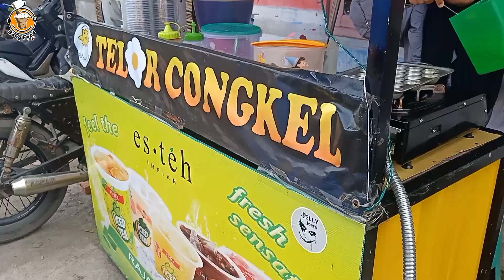SANGAT MUDAH DI BIKIN DAN BISA BEROMSET SAMPAI JUTAAN HANYA BERJUALAN TELOR CONGKEL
ber awal belajar dari YouTube bisa mendapatkan uang yg tidak di duga sebelumnya cuma jualan telor dan sayuran di bikin bola bola seperti itu akan menarik perhatian pembeli selain harganya sangat murah rasanya pun tidak kalah dengan jajanan les toran.

nama usaha: Telor cungkel & es teh
lokasi: pasir gombong cikarang Utara
buka jam : 10:00-22:00